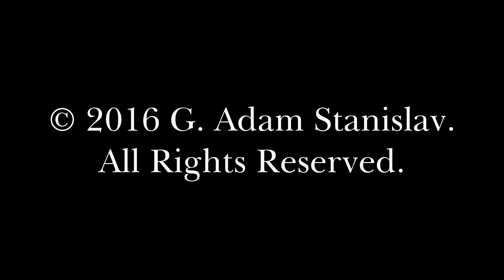Kruhotvary 101 Lesson 1 - Quick Overview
Here’s a quick summary of the kruhotvar making process:

Duplicate something, optionally flip the duplicate horizontally.
Recursively, duplicate and rotate everything by one half of the most recent rotation.
Optionally, duplicate, rotate and scale down.